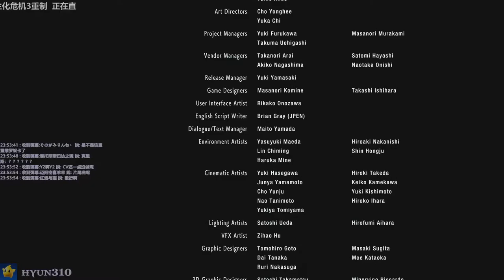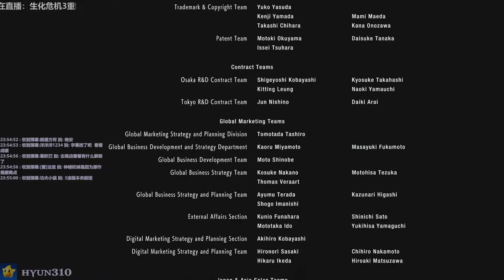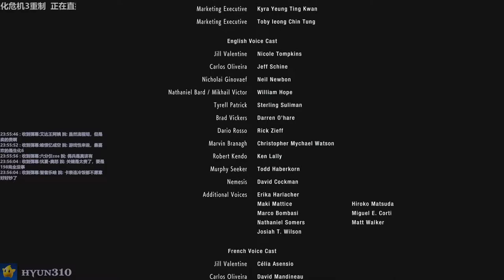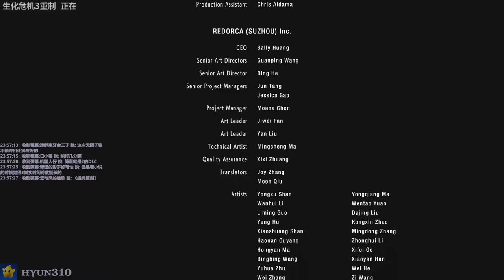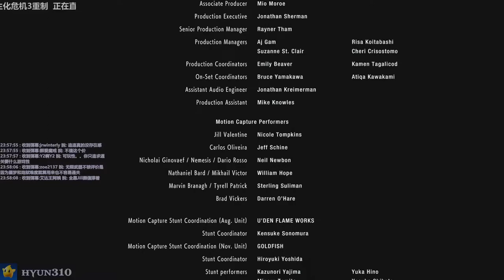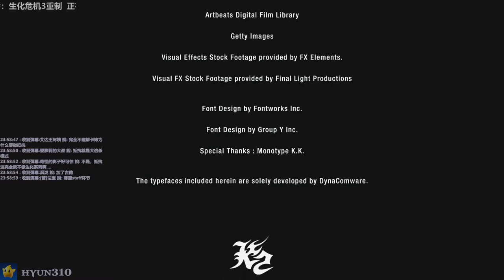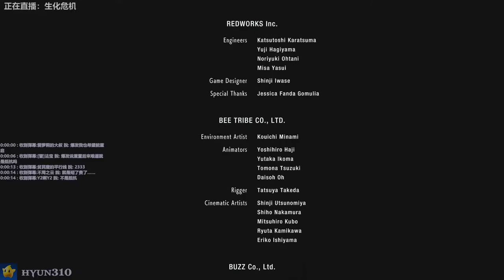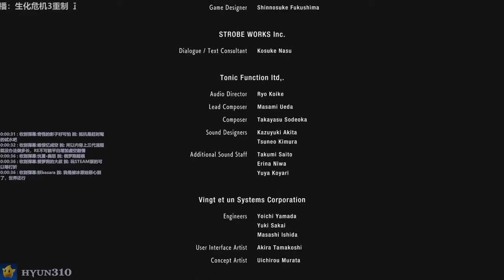【310】生化危机3重制版初体验实况直播录像 - Pt.7